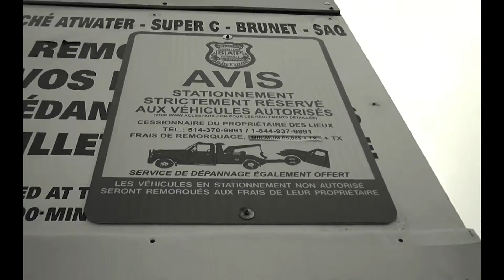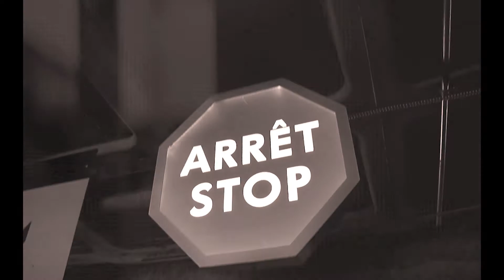Sylvain Rodrigue - Glasses Recommended - Music Video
Camera, editing: Sylvain Rodrigue